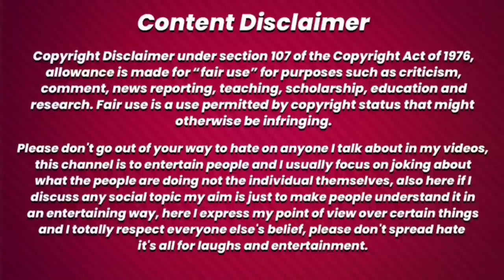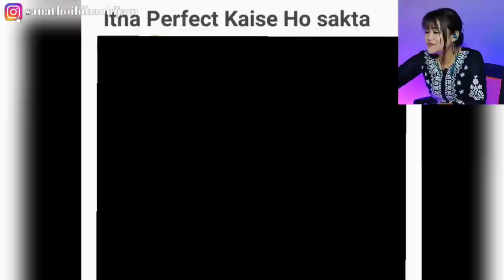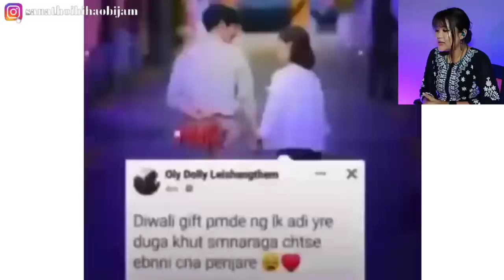Ei Kok NGAORE NGASIGI Video Mayamsi Yengbada || Mayamsu Yengbiyu || THOIBI REACTION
Sanathoibi Haobijam
Old Checkon Manipur(India)